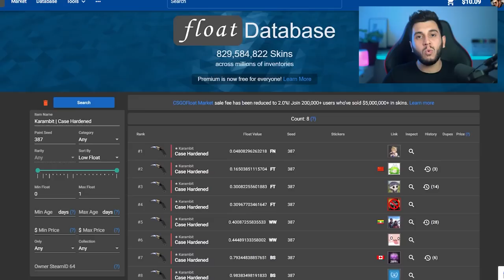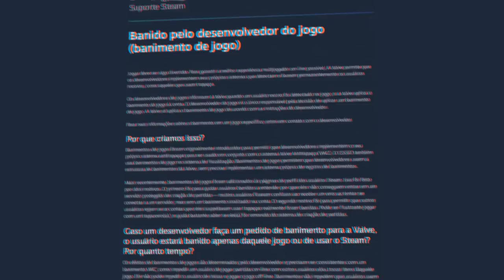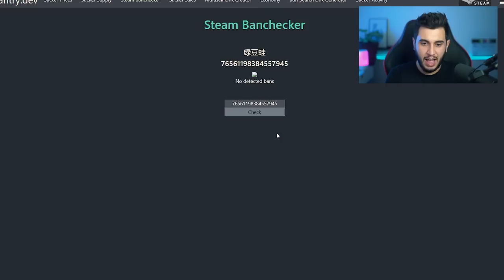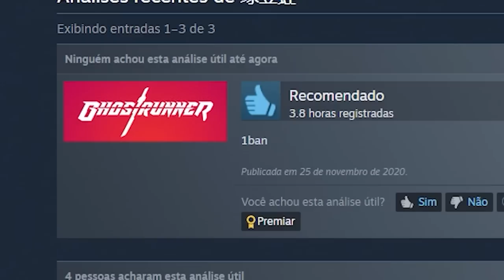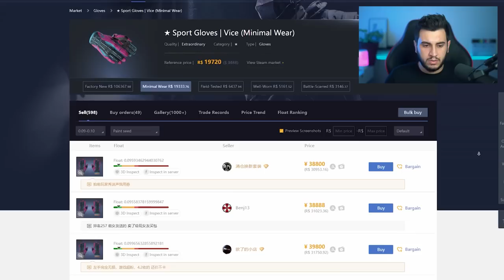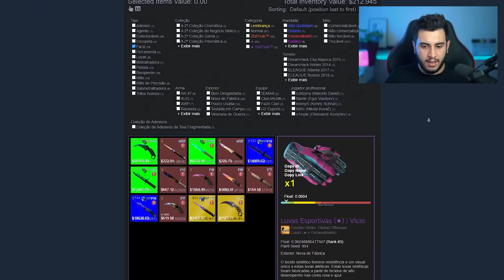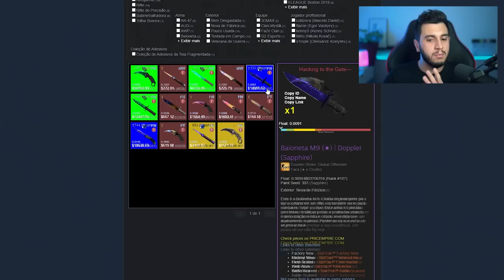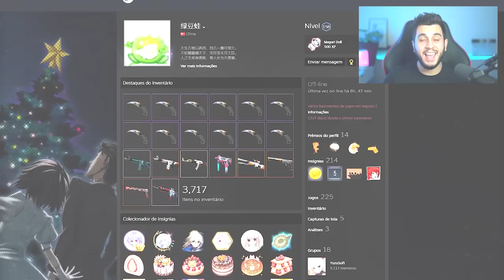INVENTÁRIO BANIDO? R$5 MILHÕES E BLUE GEM #1 DO CS:GO